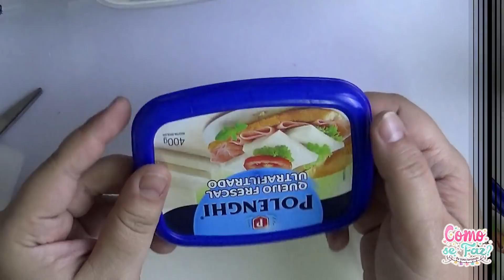Diy - Do Lixo ao Luxo Unicórnio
Lugar de lixo é no lixo ? Não! Lugar de lixo é nas mãos de quem transforma lixo em luxo!
Então vamos reciclar ?
Eu e um grupo de amigos YouTubers, abraçamos o projeto DO LIXO AO LUXO, em que cada canal participante, vai desenvolver um projeto lindo para ajudar todos vocês a reciclar.♻
Cliquem nos links abaixo e inscrevam-se nos canais participantes, ok ?

❥Vigo Video

@Lívia Fernanda

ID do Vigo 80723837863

Você sabia que curtir 👍meus vídeos aqui do CANAL ajuda muito? E assim fico sabendo se vocês estão gostando dos trabalhos e os assuntos que trago!!
Vou amar em ter você aqui comigo!
Espero que tenha gostado deste trabalho que fiz com muito carinho e não esqueça de deixar um comentário aqui embaixo, e seu joinha , eu quero muito saber a sua opinião!!!

bjo
❥Lívia Fernanda❥